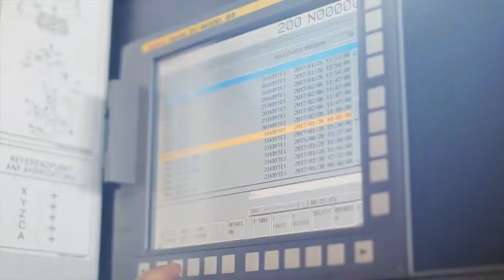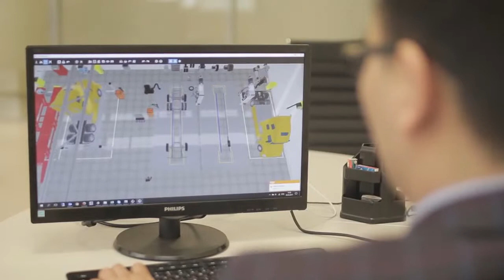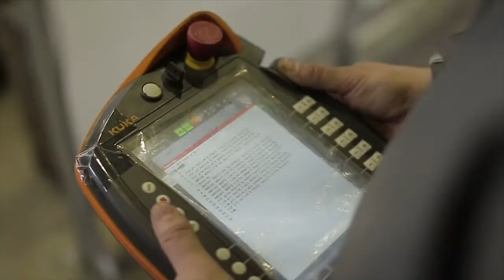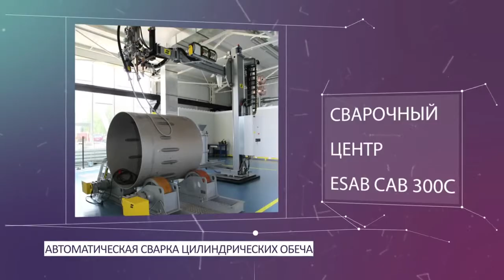ZhigerMunaiService (Презентационный ролик)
Дамудың саналуан моделі бар. Әр компания өзіне ыңғайлысын таңдайды. ZhigerMunaiService негізгі үш бағытқа сүйенеді. Олар: адамдар, технология және клиенттер. Бүгінде компанияда бір мақсат пен бір идеяға біріккен үш жүзден астам кəсіби маман қызмет етеді. Инновация кəсіпорын үшін аса маңызды ұғым. Ол адамдардың жұмысын жеңілдетіп, оларды дамытады. Үздіксіз өсіп отыратын қызмет талаптарына лайық болу үшін кәсіпорын автоматтық жабдықтар мен робототехникалық кешендерді күнделікті жұмысқа енгізіп өндіріс күші мен технологилық желілерді кеңейтті.
ZhigerMunaiService – біз идеяны талқылап қана қоймаймыз, біз оны жүзеге асырамыз!